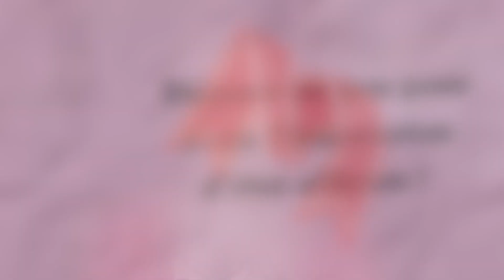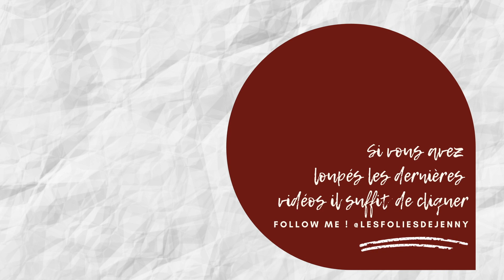Saint Valentin Spécial Covid !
Je vous partage 6 idées pour passer une belle Saint Valentin, malgré la Covid !

À la base je tiens un blog mais j'avais envie de me lancer un nouveau défi et de tenter aussi l'exercice des vidéos sur Youtube. N'hésitez pas à me dire ce que vous en avez passé en commentaire. Si vous voulez me suivre aussi sur le blog, sachez que je publie tous les samedi. Pour Youtube, il y a une vidéo tous les mardi et une tous les vendredi.